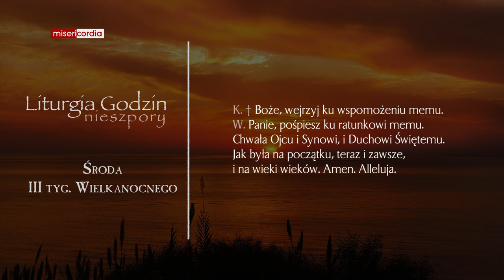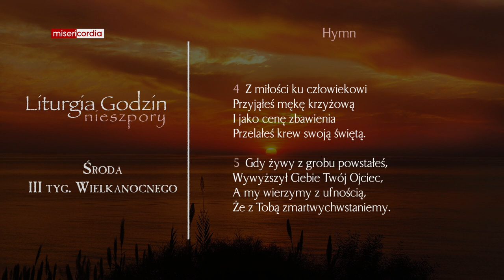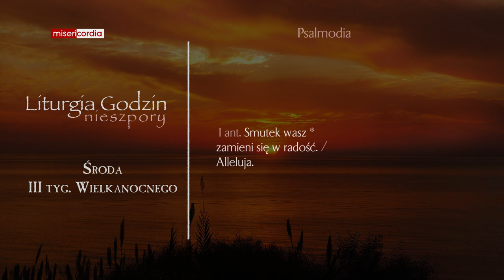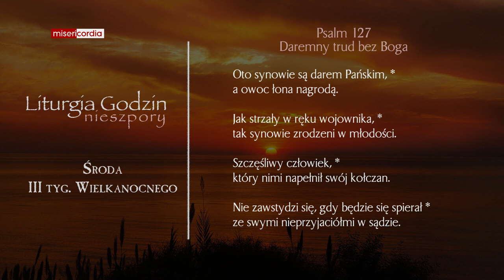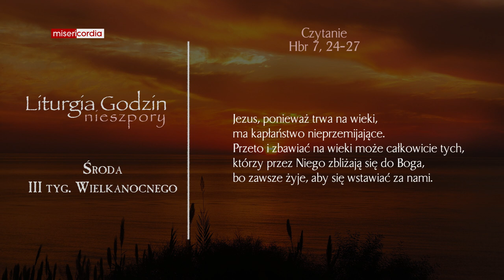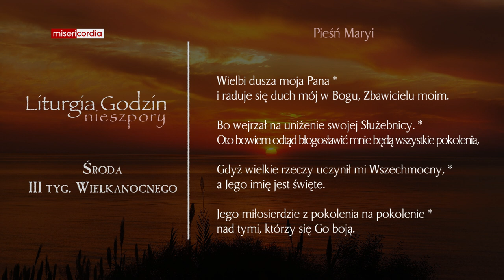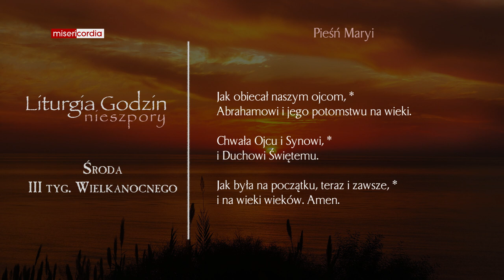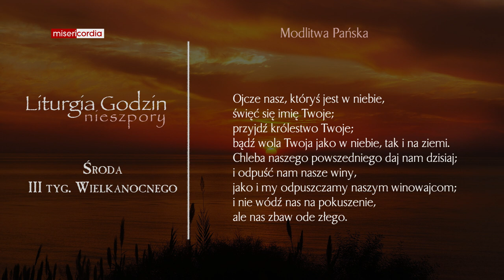Liturgia Godzin | Nieszpory | Środa, III tyg. Wielkanocnego